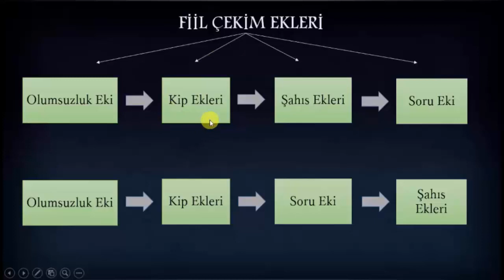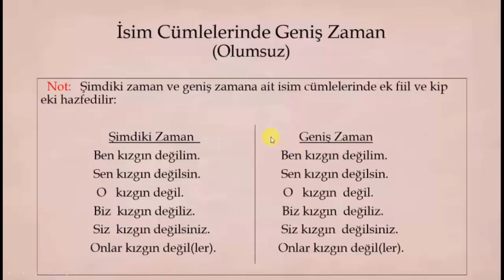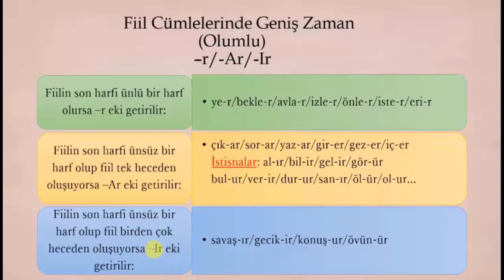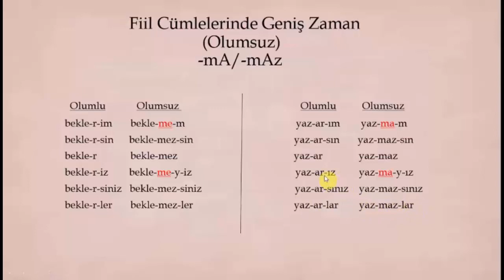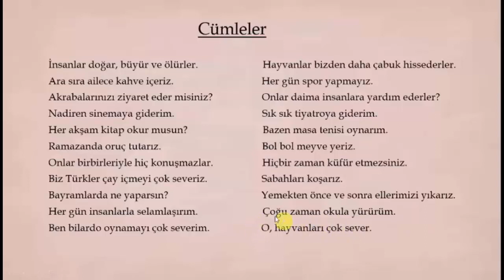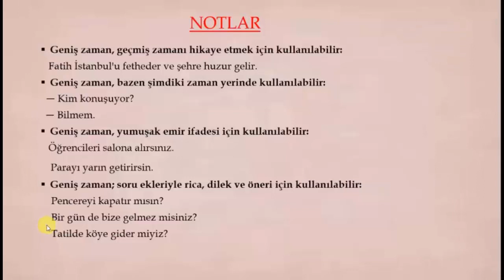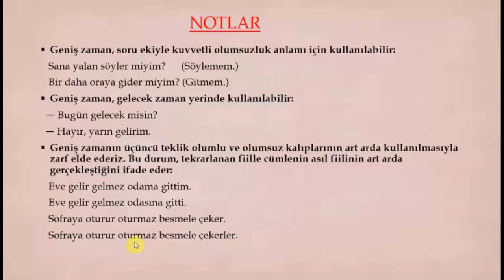الزمن الواسع في جمل الإسمية والفعلية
İSİM VE FİİL CÜMLELERİNDE GENİŞ ZAMAN